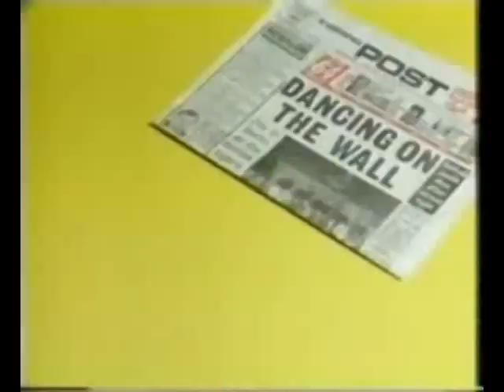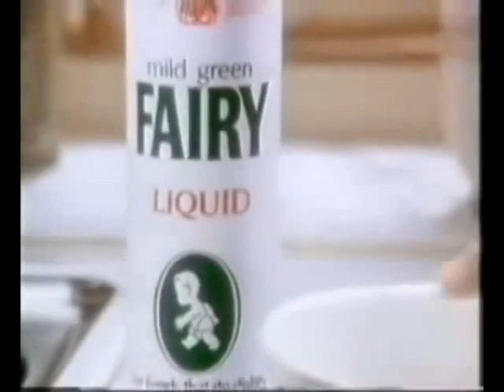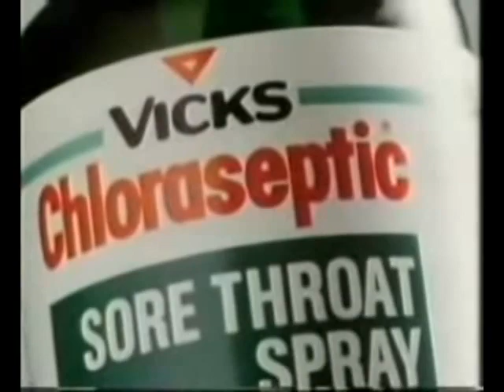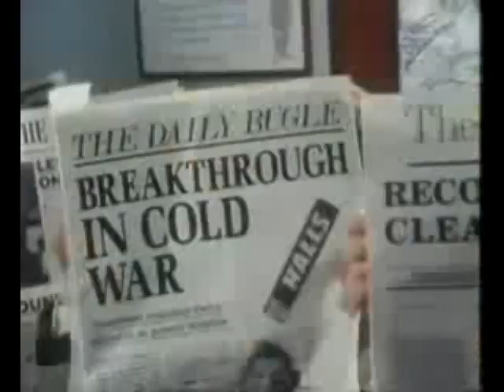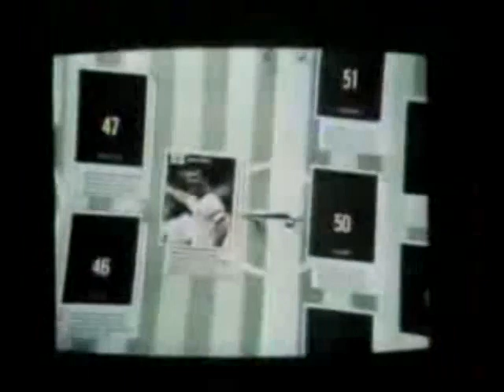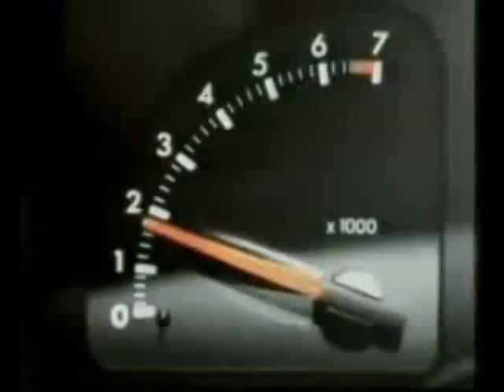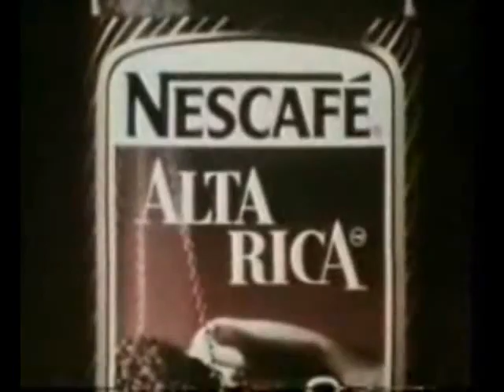80s UK Commercials Compilation #2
I have here a series of timeless adverts from throughout the 1980s. some I remember some I've never seen. I have enjoyed uploading these.